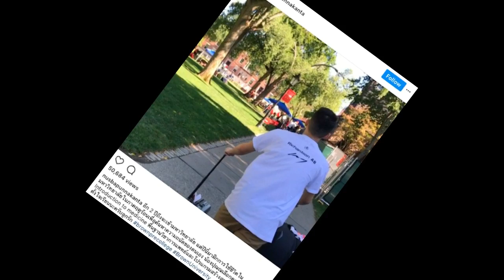"นุสบา" เผยชีวิตเด็กหอของ "น้องปุณณ์" ที่สหรัฐอเมริกา บอกเลยไม่ได้สบายอย่างที่คิด!!